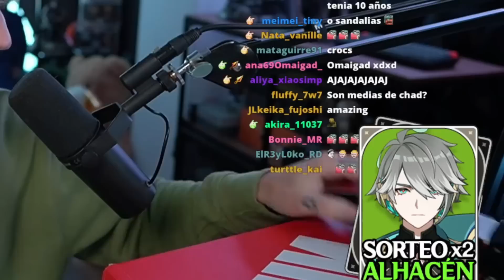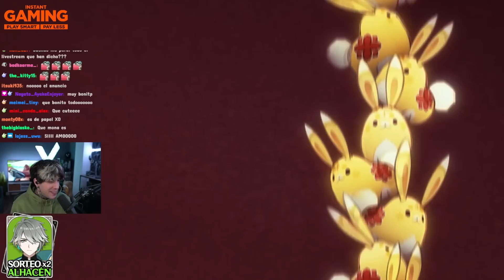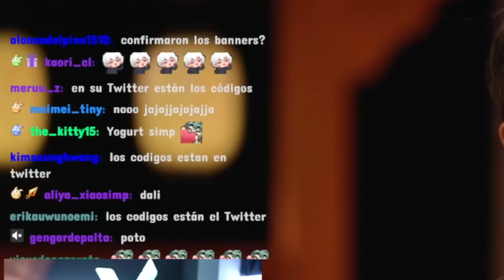ALHAITHAM será SKIP en la VERSION 3.4 para MUCHOS F2P? | Genshin Impact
✅ JUEGOS y PROTOGEMAS hasta -70% DESCUENTO usando mi link de InstantGaming